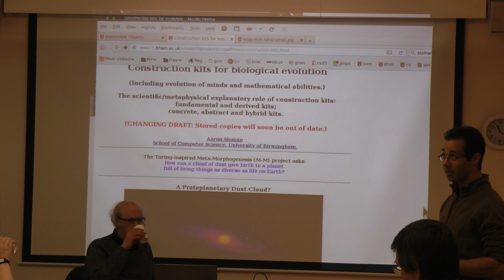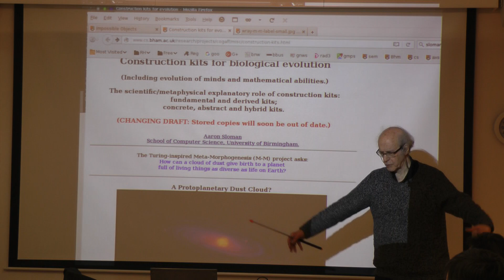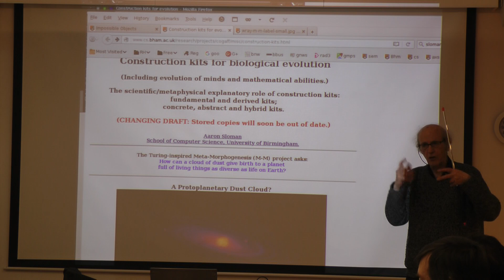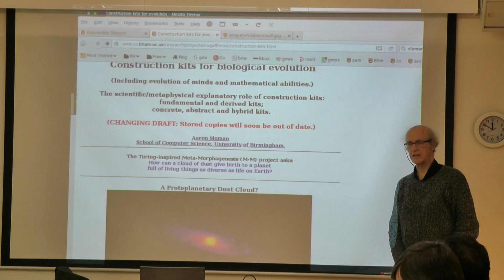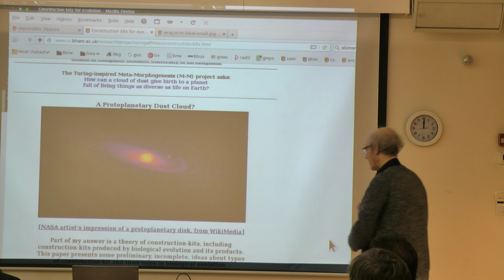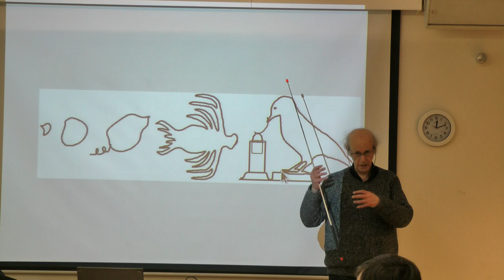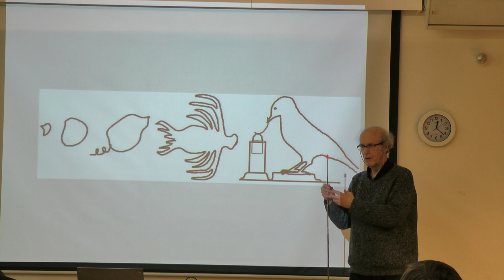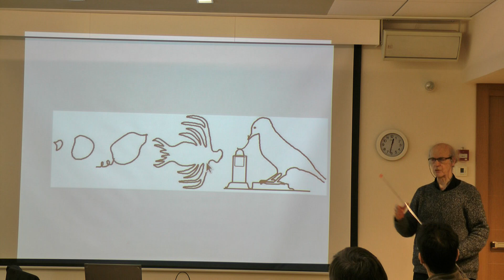Lecture 10 - Evolved Construction-kits for Building Minds, Part I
The Ada Lovelace Bicentenary Lectures on Computability,  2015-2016
Organized by Jack Copeland, Eli Dresner and Diane Proudfoot
Lecture 10 :  "Evolved Construction-kits for Building Minds, Part II" Aaron Sloman (Birmingham University)

Augusta Ada Lovelace, acclaimed as the world’s first computer programmer, was born on 10th December 1815. Daughter of the poet Byron, Lovelace collaborated with Victorian inventor Charles Babbage, who envisioned steam-age computers built out of cogwheels. She died at the tragically young age of 36. Two centuries later, her contributions are being celebrated in a series of 16 international lectures by leading computer scientists, historians and philosophers.